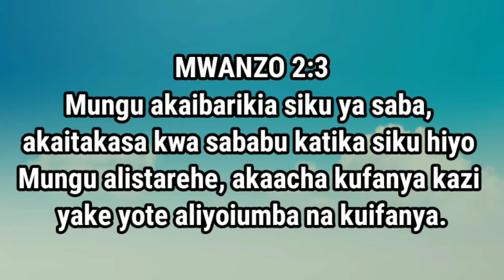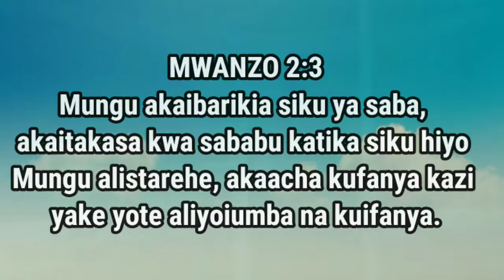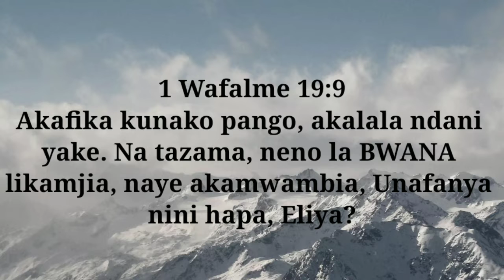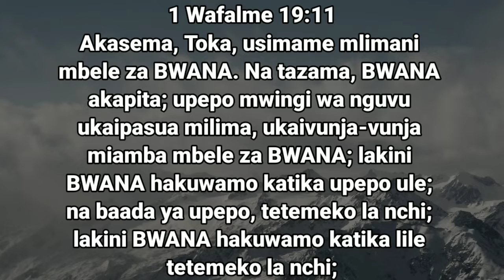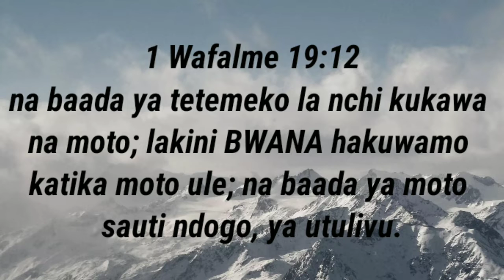KWA NINI UKO HAPA? PR BARAKA MAJIGE.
Mkutano wa injili Uru-Shimbwe Juu